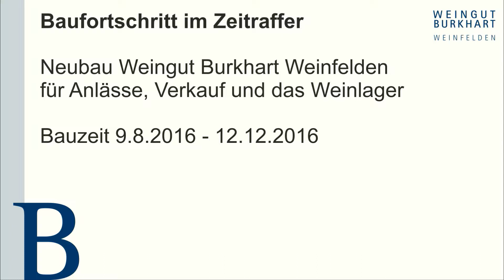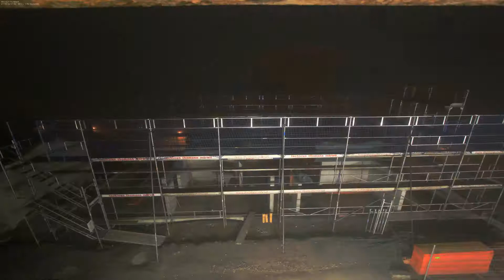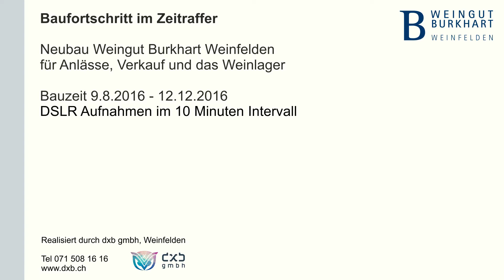Der Baufortschritt im Zeitraffer vom 9.8.2016 bis 12.12.2016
Neubau Weingut Burkhart Weinfelden für Anlässe, Verkauf und das Weinlager

Winzer Michael Burkhart. Selbstkelterung. Weissweinsorten wie Kernling, Pinot Blanc, Pinot Gris, Saphira und Müller-Thurgau. Cuvées Schloss Weinfelden. Rotweine wie Pinot noir, Burgunder Spontanvergärung Rondo und Assemblage Pinot noir Rosé. Barrique-Weine, Schaum- und Dessertweine. Anlässe und Führungen durch Keller und Rebberg. Liegt am Weinweg Weinfelden.